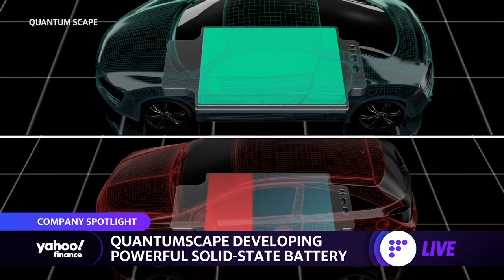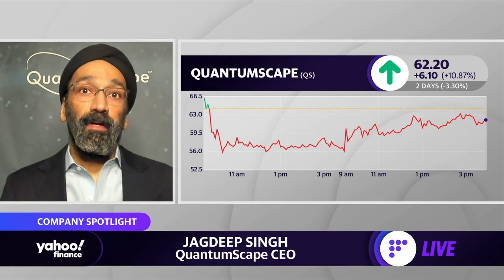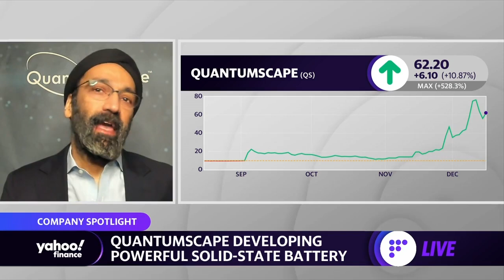QuantumScape stock up 60% in 1 month: Pieces are in place for solid state battery production: CEO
Yahoo Finance’s Myles Udland, Julie Hyman, and Brian Sozzi speak with QuantumScape CEO Jagdeep Singh about the company’s next generation battery technology.